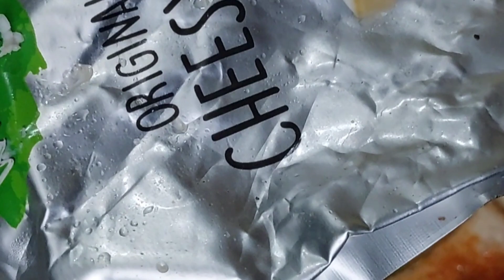How to make bread pizza